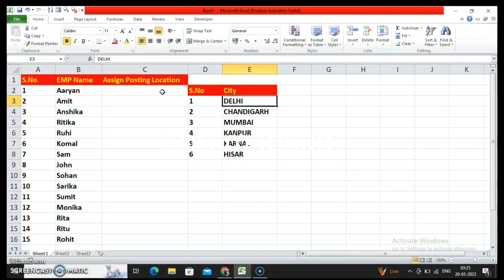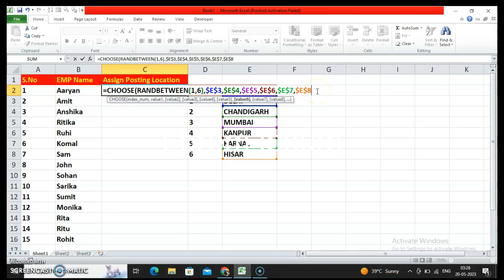Choose Randbetween in excel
In this Excel tutorial, we will explore the powerful RANDbetween function, which allows you to generate random numbers within a specified range. Whether you're a beginner or an experienced user, understanding how to leverage this function can be incredibly useful for various scenarios, such as creating random data sets, simulating outcomes, or conducting statistical analyses.In this step-by-step guide, we will cover everything you need to know to master the RANDbetween function in Excel. We'll start with a brief introduction to random number generation and its significance in data analysis. Then, we'll dive into the syntax and usage of the RANDbetween function, demonstrating how to define the range and generate random numbers accordingly.